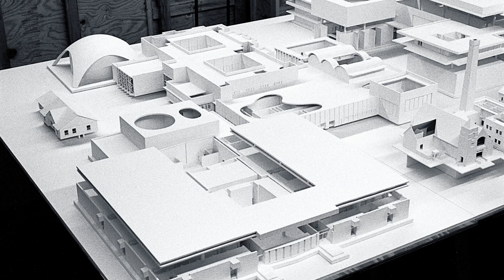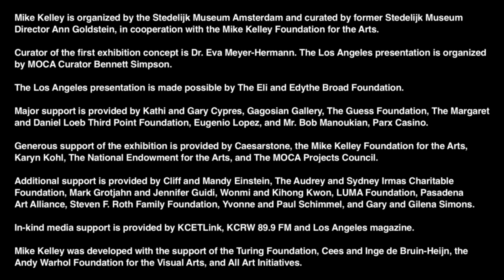Mike Kelley - Dave Muller - MOCA U - MOCAtv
Artist and musician Dave Muller worked in Mike Kelley's studio and played in his experimental rock band Destroy All Monsters. In this interview, Muller recalls his time with Kelley in the 1990s and early 2000s, remembering his friend as fiercely independent, a joy to work with, and willing to do whatever it takes to get the job done.

Directed by Emma Reeves
Shot by Tom Salvaggio
Edited by Owen Schwartzbard & Tom Salvaggio

Photos courtesy of Mike Kelley Foundation for the Arts, Ann Summa, Jeffrey Silverthorne, Karen Haagland, Chris Habib, Fredrik Nilsen, .

Courtesy of Mike Kelley Foundation for the Arts

The Destroy All Monsters Collective (Mike Kelley, Cary Loren, Niagara, Jim Shaw)
Mall Culture, 2000

Educational Complex, 1995
Acrylic, latex, foamcore, fiberglass, wood

Estral Star #3, 1989
Found stuffed animals